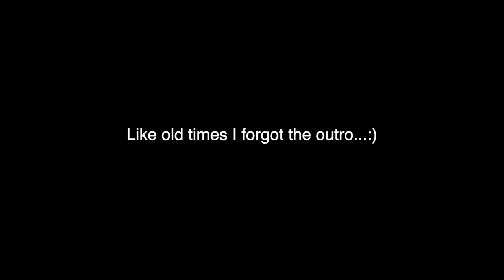a *realistic* day in my life